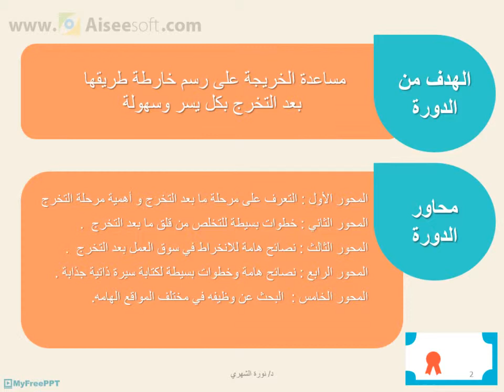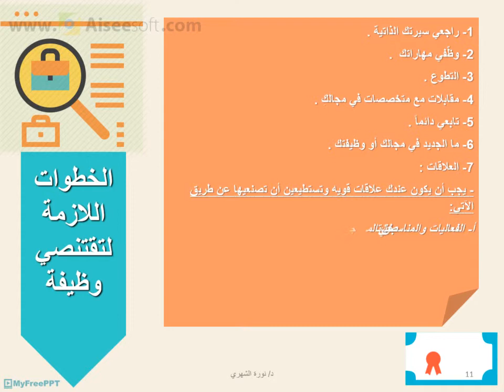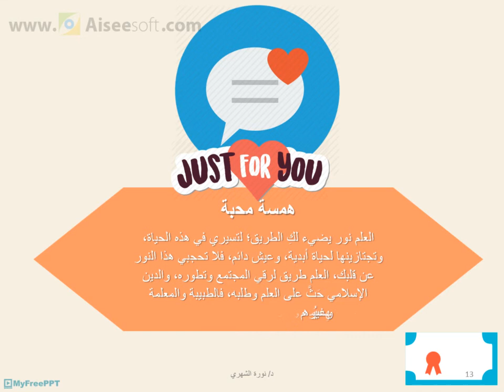دورة ماذا بعد التخرج الدكتورة نورة الشهري